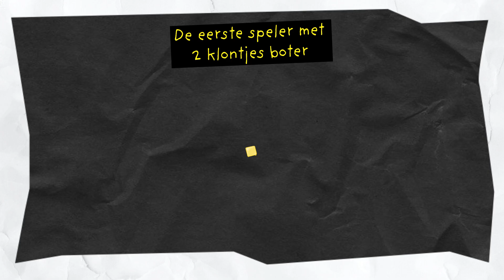Anarchy Pancakes NL